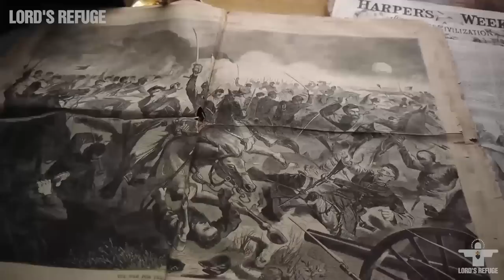Sister Lúcia Of Fatima - The 3rd SHOCKING Secret - Do These Things In 72 Hours To Protect Your House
Sister Lúcia Of Fatima Revealed The 3rd SHOCKING Secret - Do These Things In 72 Hours To Protect Your House